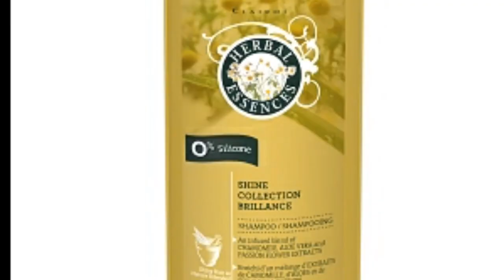Top 8 Best Anti Hair Fall Shampoos in India